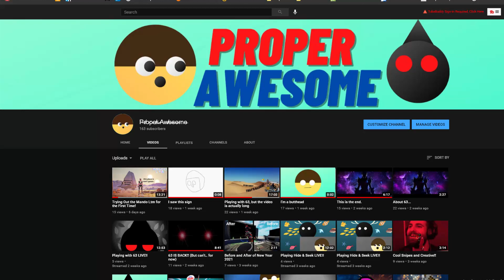YoU wOuLd NoT bElIeVe yOuR eYeS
thanks lol